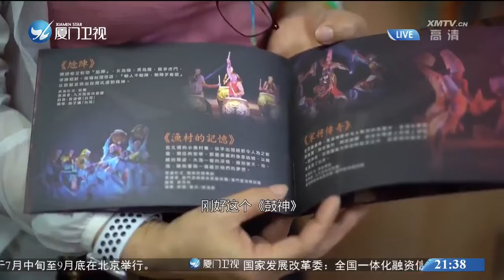【兩岸】跨海舞者：「十年之約」 鼓舞人心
舞蹈不僅在殿堂、在學院，也在民間，扎根泥土才能枝繁葉茂，兩岸的民間藝術團體汲取在地文化，用舞蹈串起鄉情。十年前，廈門市思明區藝術團同台中九天民俗技藝團共同編排了兩岸首部民間合作舞蹈作品——《鼓神》，用鼓樂與舞蹈的結合，把源自閩台地區的陣頭文化推上大舞台，十年後，他們合作推廣的海峽兩岸原創廣場舞遍地開花。從地氣到默契，兩個藝術團結下不解之緣，在海峽兩岸的舞台，留下鼓舞人心的“十年之約”。